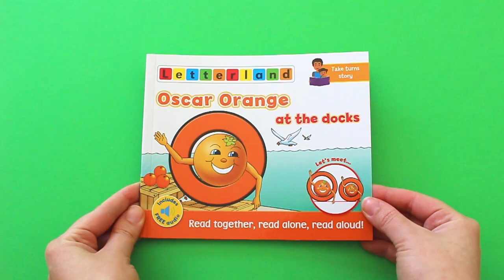Letterland Story Corner - Oscar Orange at the docks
Welcome to Letterland Story Corner! Every week, we'll be uploading more stories that your little learners can enjoy unsupervised.

Today, we'll be reading 'Oscar Orange at the docks' by Lisa Holt.

This story is part of our My Alphabet Storybooks series.